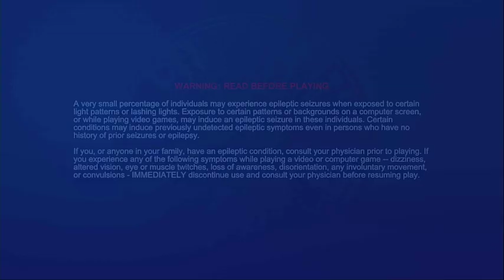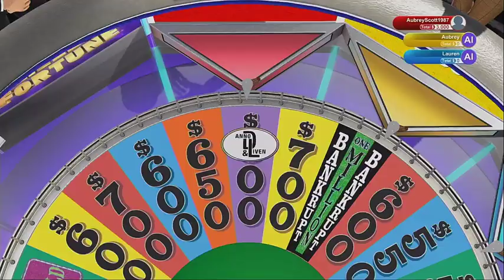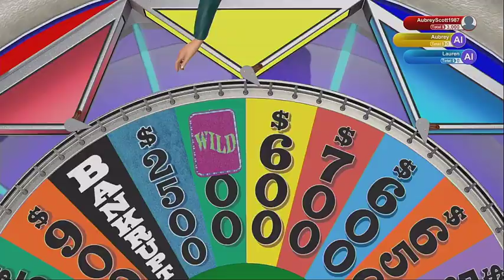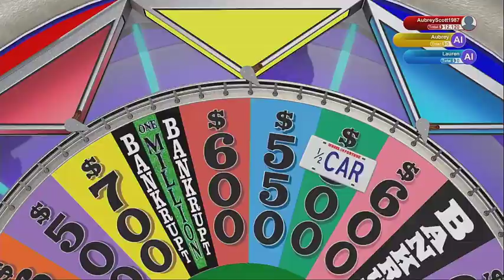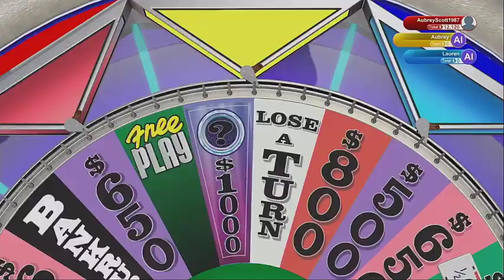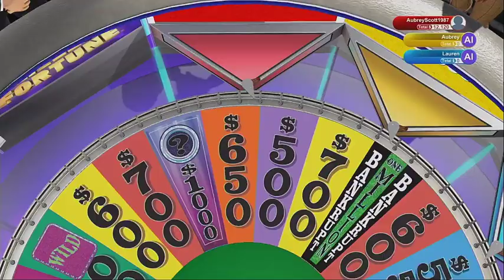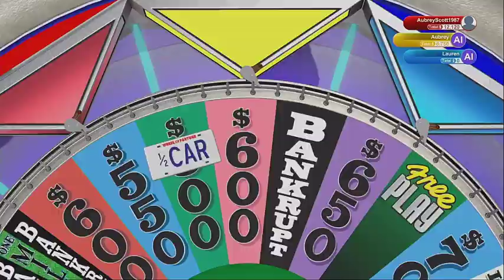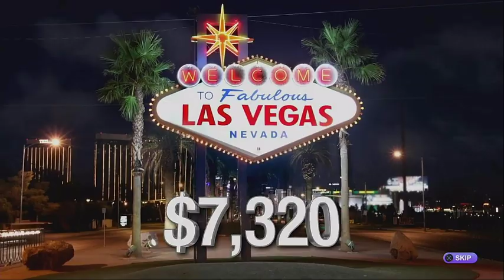2019 Birthday Special for AirFly111 (Bonus Segment #23)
Here is Bonus Segment #23, in which I will now be playing Wheel of Fortune for the PS4. How will I do? Watch to find out, and Bonus Segment #24 will be up next.